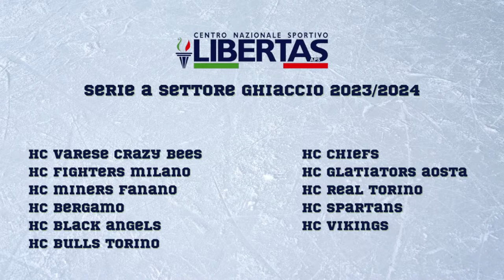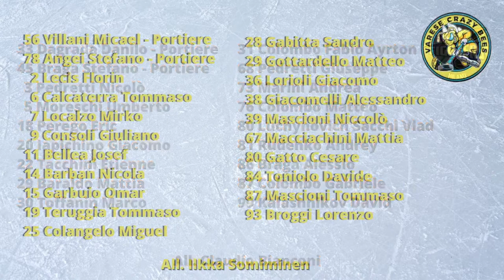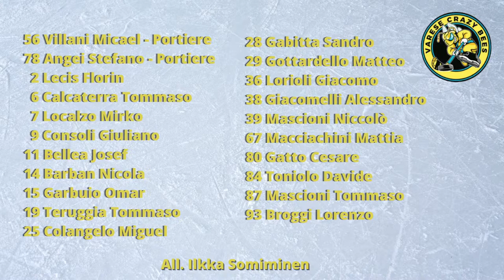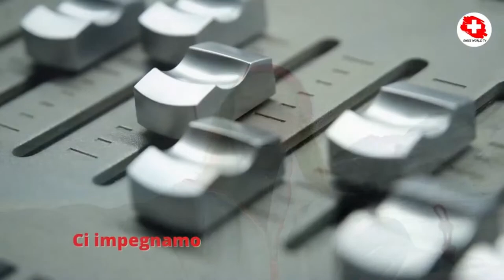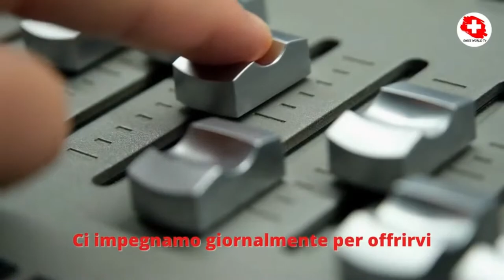HC Varese Crazy Bees vs HC Fighters Milano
1^Giornata del Campionato Lega Amatori Hockey Libertas Serie A in programma Domenica 12 Novembre 2023 ore 19.00 Acinque Arena - Varese  (Italia)